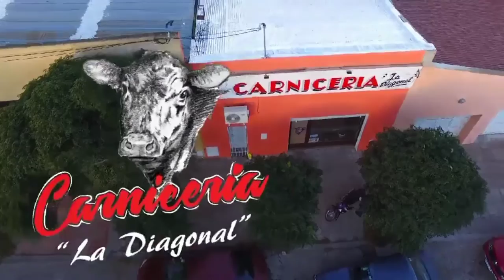ZARA HABLO A AGENDA ABIERTA CON MAPUCHITO NOTICIAS